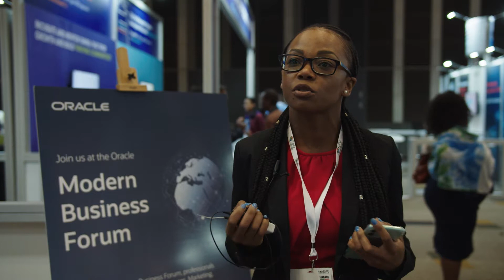Tumi Zwane, ASR: ERP, Oracle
Finance Indaba allows one to meet different generations of customers.